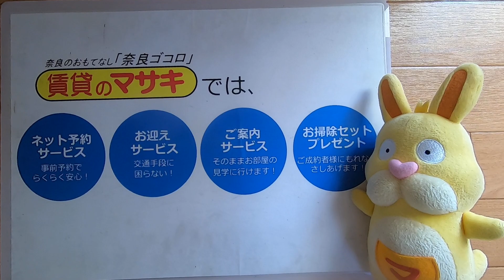1497 山本覚貸家 西南端 内観 案内動画♪賃貸のマサキ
奈良市歌姫町にあります貸家の【山本覚貸家】の紹介動画になります。